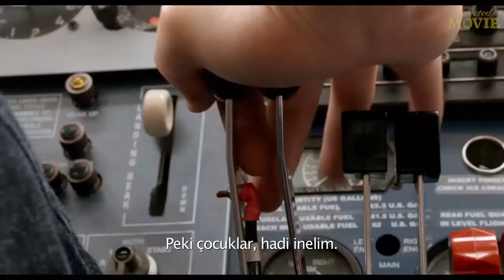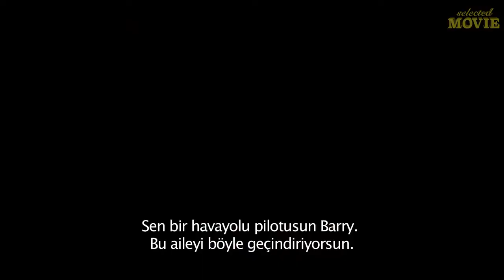Barry Seal Filminin Fragmanı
Tom Cruise'ın başrolde oynadığı harika filmi sitemizden izleyebilirsiniz.